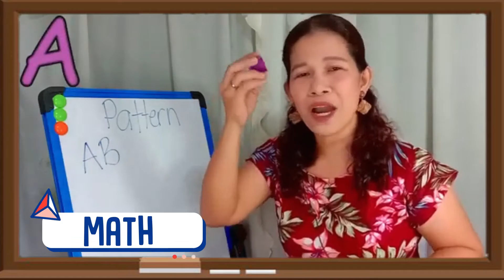Rhymes for Kids | Humpty Dumpty, 5 Little Pigs, & Pussycat | Teacher Ira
In this video, kids will learn to recite at least three rhymes that will enhance their vocabulary, train their mind to memorize and give them confidence to recite.
-Teacher Ira

Edited by
Raniel Cura

All pictures/clipart is not mine.